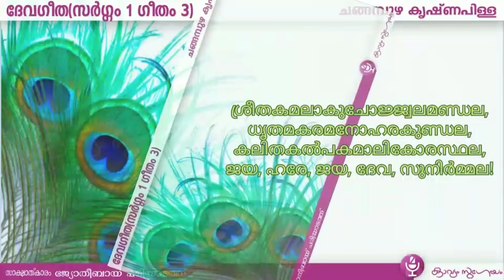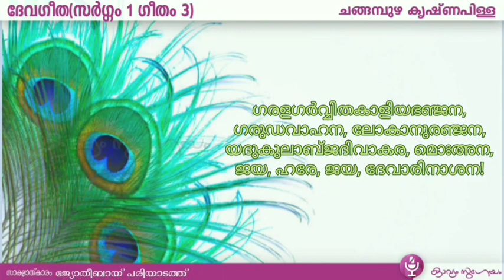ദേവഗീത| Devageetha| changampuzha | ഗീതഗോവിന്ദം|teaser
ദേവഗീത (ഖണ്ഡകാവ്യം) - ചങ്ങമ്പുഴ കൃഷ്ണപിള്ള |Devageetha  Changampuzha Krishna Pillai